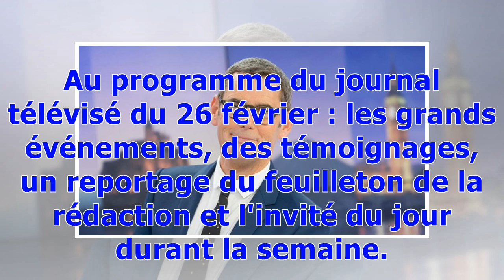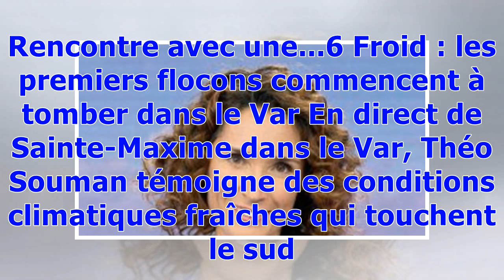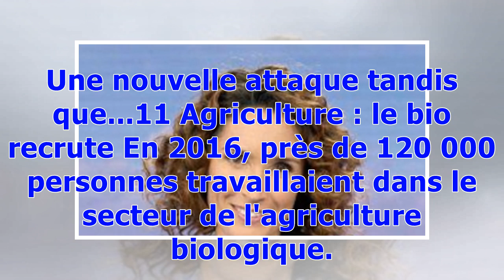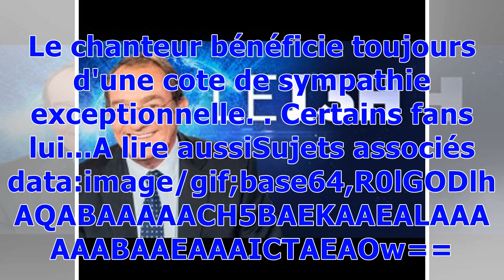JT de 13h du lundi 26 février 2018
ActualitésLes JTLes JT de France 2 13 Heures a revoirPrésenté parNathanaël de RincquesenDiffusé le 26/02/2018Durée : 00h42Voir la vidéo Mis à jour le 26/02/2018 | 17:36publié le 19/02/2018 | 13:26Le JT de 13 Heures du lundi 26 février 2018 est présenté par Nathanaël de Rincquesen sur France 2. Au programme du journal télévisé du 26 février : les grands événements, des témoignages, un reportage du feuilleton de la rédaction et l'invité du jour durant la semaine. Après la diffusion du journal en d...